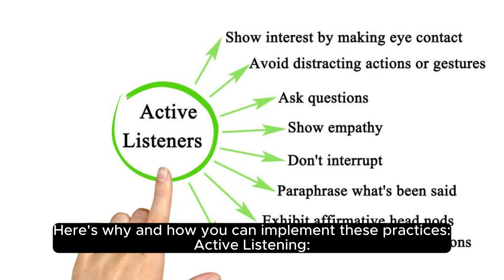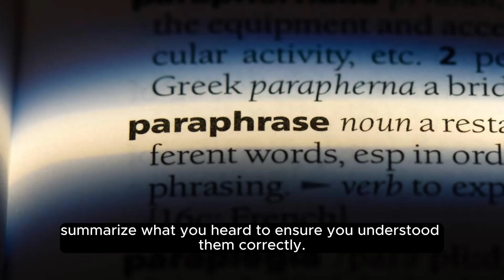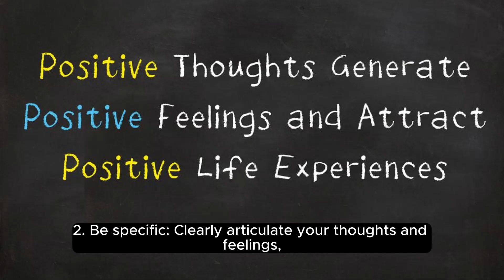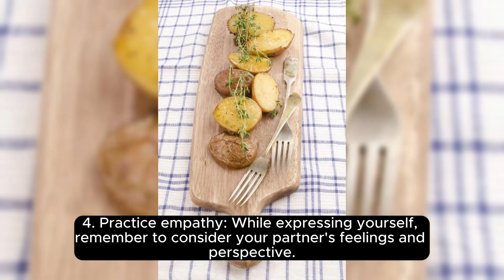Active Listening for Improving Relatinship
The video is about relationship